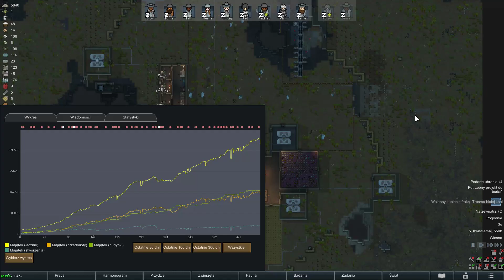RimWorld #70 | ZBUDOWALIŚMY STATEK ! TERAZ GRA DAJE MI ZŁOŻA SUPERSTALI !!